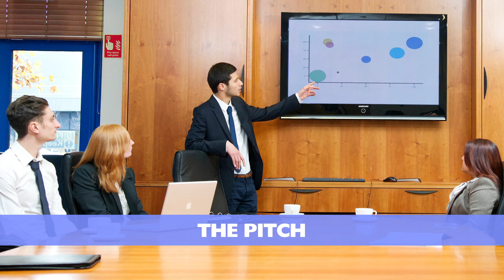BUSINESS & MANAGEMENT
Study Business and Management at UCLan this September
Considering a place at university? Study Business & Management at UCLan - accredited courses with international opportunities.
It's not too late for September 2015 - find out more and apply through Clearing and Adjustment now